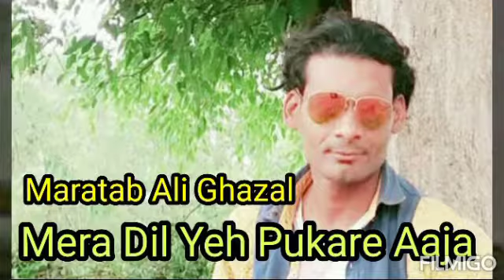Mera Dil Yeh Pukare Aaja | Maratab Ali Song | मेरा दिल यह पुकारे आजा | मरातिब अली ग़ज़ल | Feroz Ansari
Maratib ali best gazal

Mera Dil Yeh Pukare Aaja